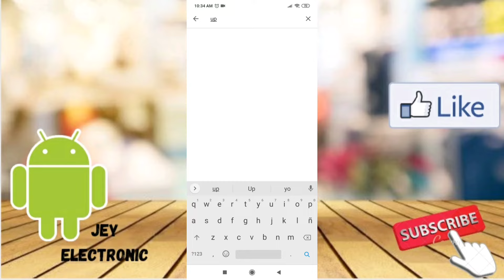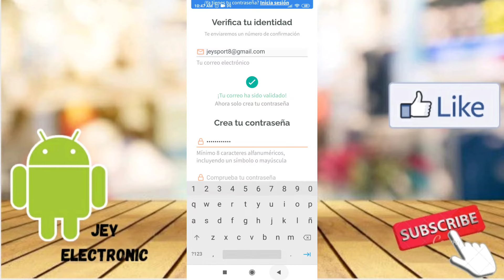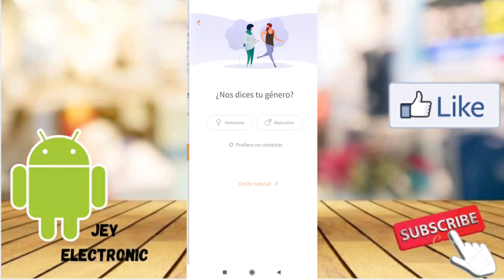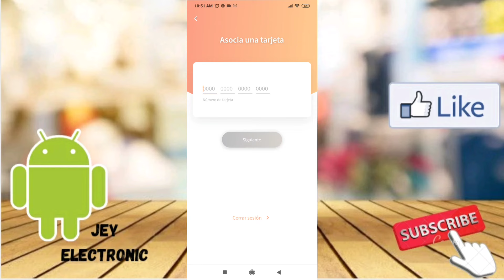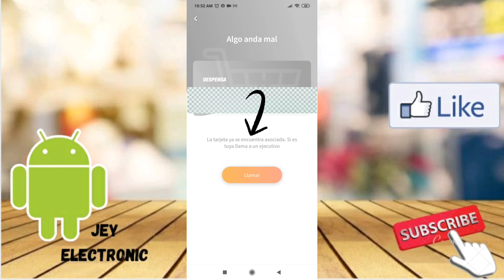Como consultar saldo de tarjeta Up Si Vale y Registrarte en la app fácilmente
En este vídeo les mostraré a como registrarse y activar su tarjeta Up Si Vale desde su movil fácilmente para poder checar su saldo y movimientos directamente desde la aplicación Up Si Vale .